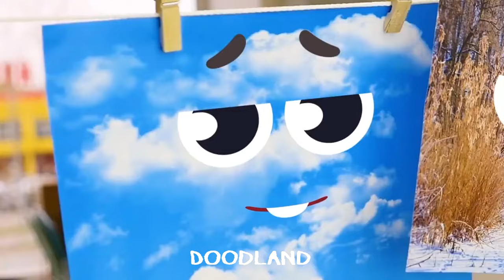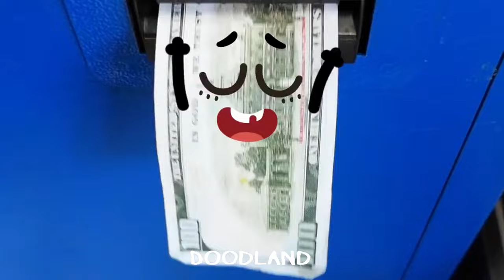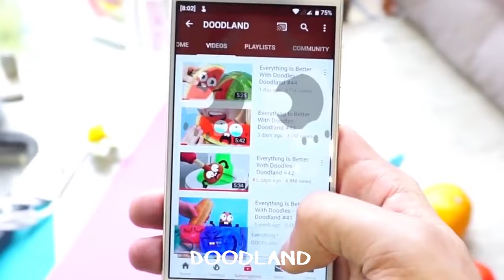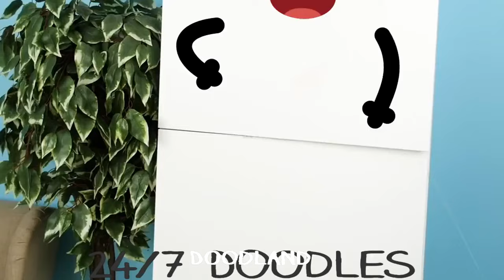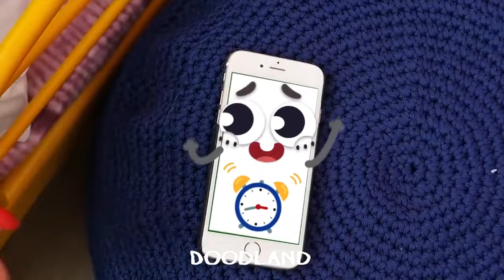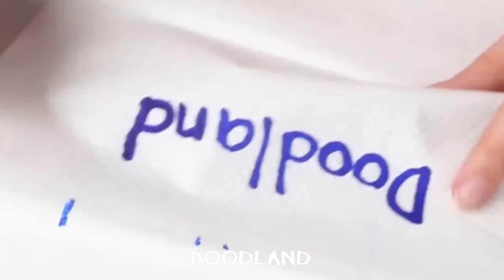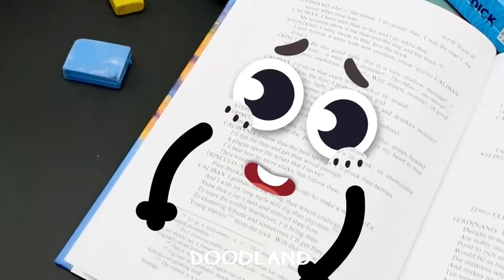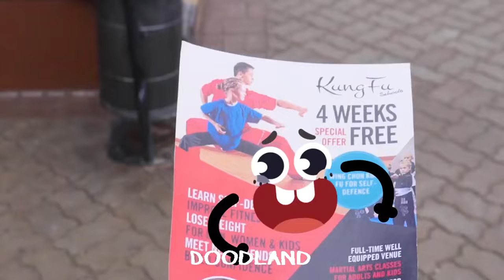OMG! Pregnant Vegetables! Doodles Became Parents! | If Food Was Alive | Funny Struggles by Doodland